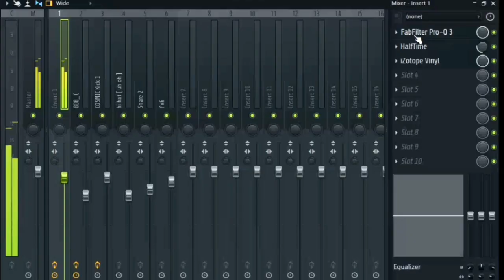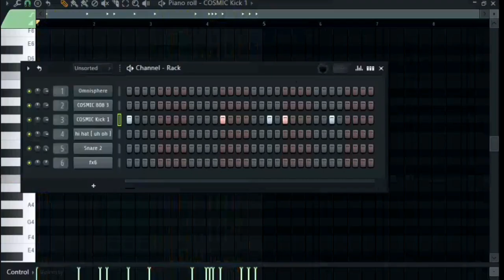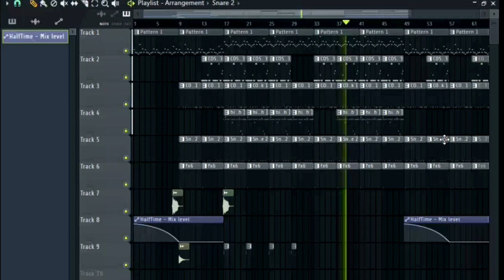Fl Studio İle Trap Beat Yapımı [Eğitim] [Prod.Yasebei]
⚠️Videonun kopyalanması yasaktır aksi halde telif atılır

✔Yasebei